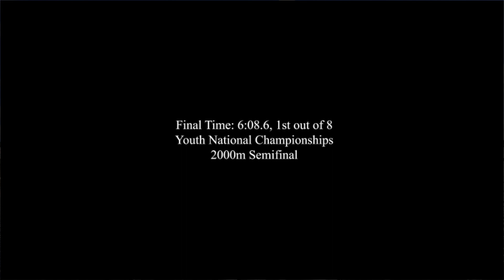Youth National Championships Semifinal Men's Youth 2nd Varsity 8+ Cox Recording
Marin Rowing places 1st in Mens Youth 2nd Varsity 8+ Semifinal 1 with 6th-year varsity cox Murphy Stearns. Final time of 6:08.6.